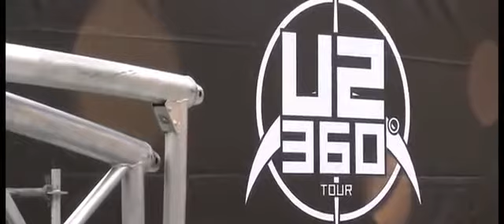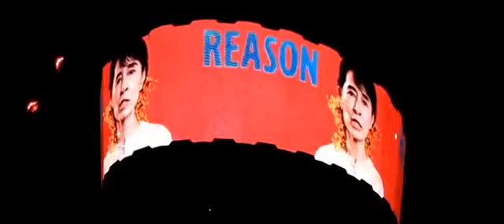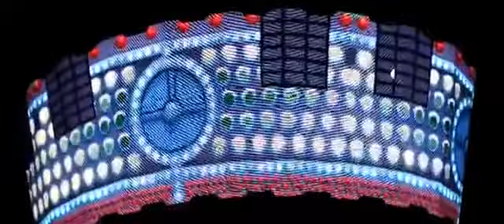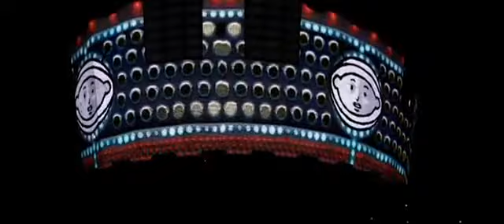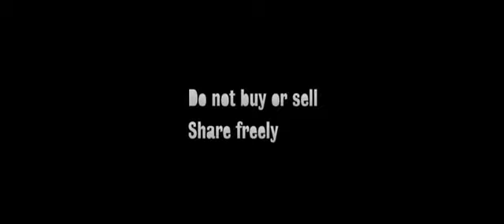U2 Pittsburgh 7-26-11 Heinz Field Full Show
Even Better then the Real Thing 4:27
The Fly 8:55
Mysterious Ways 14:06
Until the End of the World 18:51
I Will Follow 24:55
Get on Your Boots 29:25
I Still Haven't What I'm Looking for 37:54
Stay (Faraway, So Close) 43:27
Beautiful Day 49:55
Elevation 55:00
Pride (In the Name of Love) 59:37
Miss Sarajevo 1:04:06
Zooropa 1:08:33
City of Blinding Lights 1:12:18
Vertigo 1:17:59
I'll Go Crazy if I Don't go Crazy Tonight 1:22:30
Sunday Bloody Sunday 1:28:54
Scarlet 1:33:27
Walk On 1:35:28
One 1:43:41
Where the Streets Have No Name 1:49:26
Hold Me, Thrill Me, Kiss Me, Kill Me 1:59:03
With or Without You 2:03:52
Moment of Surrender 2:13:18
Bad 2:21:02